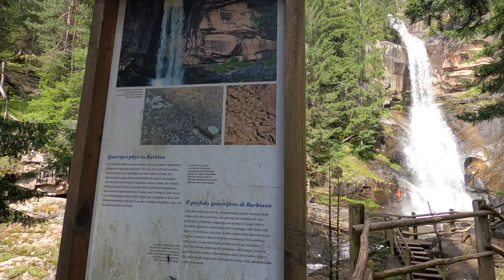Ceļojums uz ITĀLIJAS Alpiem 4. daļa | Piz Boe, Šnēbergas kalnu raktuves un atpūtas diena [2023]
Šī ir garākā sērija no visām un ietver sevī trīs dienas. Pēc palikšanas teltī 2500m augstumā, dodamies uz vienām no vecākajām Eiropas kalnu raktuvēm.
Pēc šī gājiena notiek nelielas izmaiņas plānos un dodamies tuvāk Dolomītiem. Tiek paņemta brīvā diena, kurā gan netiek zvīļots kempingā, bet gan dodamies dažādu objektu apskatēs.
Trešaā dienā dodamies uz diezgan populāro Sellas grupas kalniem, kurā kāpjam Piz Boe, otro reizi šajā ceļojumā sasniedzot vismaz 3000m augstumu.